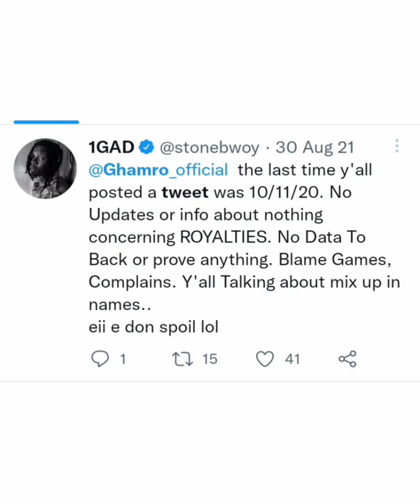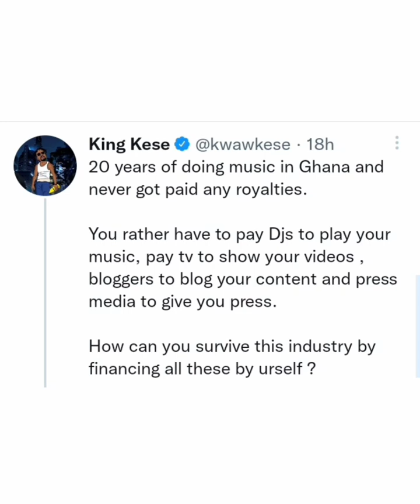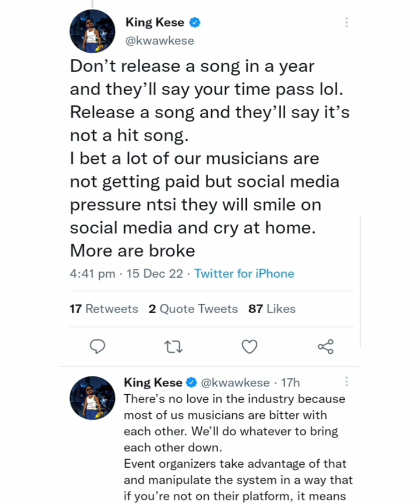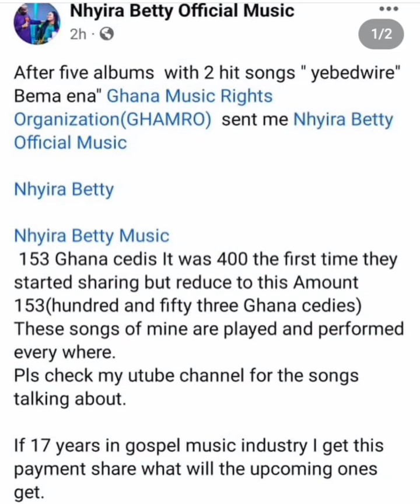Amazing: musicians get peanut from their music 😭